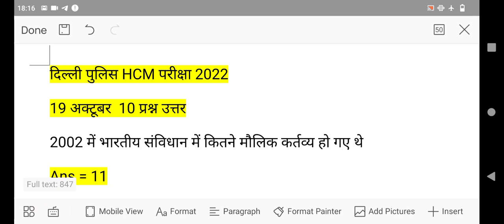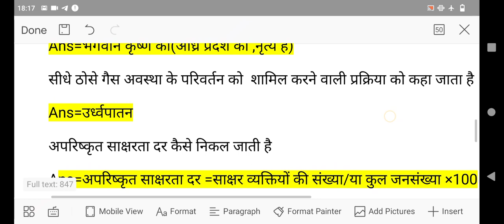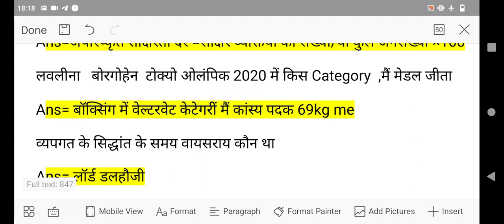Delhi Police HCM 19 October 1st Shift Question | delhi police hcm 19 october 1st shift exam analysis